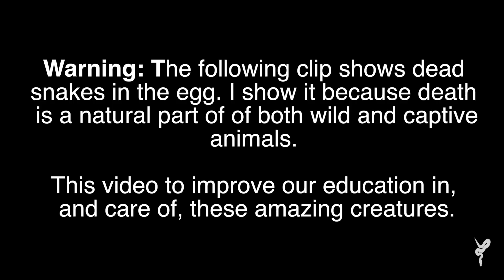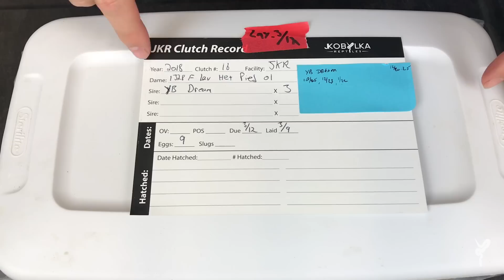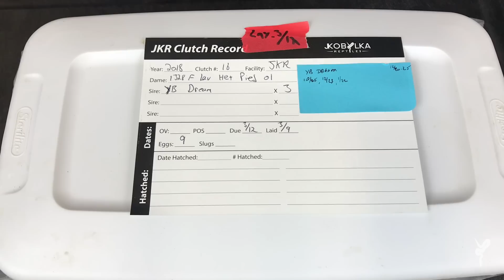Should you cut your Ball Python eggs? Pros & Cons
Both sides of the issue of cutting Ball Python eggs. Plus we look at two clutches currently hatching!

Justin Kobylka is a professional reptile breeder who has pioneered cutting edge Ball Python morphs and combos for the past 15 years. He has become known for not only his amazing animals, but also his popular educational blog & YouTube channel.

JKR has a dedicated facility and is well known for his innovative work with recessive & multi-recessive Ball Python combos such as Dreamsicles, Clowns & Piebalds.

Justin has traveled worldwide lecturing about Ball Pythons and helping hobbyists develop their passion for these amazing reptiles.